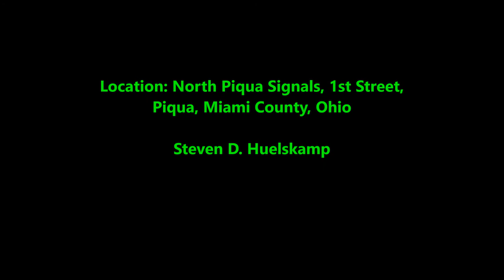A Stickered Affair: The Atlantic Coast Line Lives On!!!!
CSX C40-8Ws 7889 (ACL Sticker Unit) and 7864 lead train Q248 (Louisville, KY - Gibson, IN) through Piqua, Ohio on August 26, 2016.  One of the new signals at "North Piqua" on the CSX Toledo Sub stands bagged while the replacement for the B&O CPL (seen at left in the beginning) lays waiting for the signal cut over to be installed.